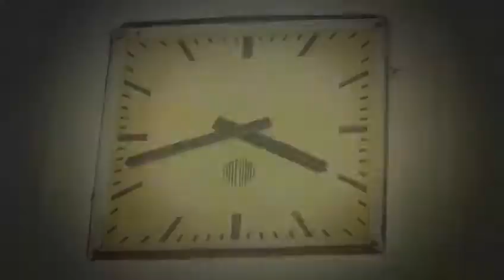Cittadinanza attiva a Vercelli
Per il progetto “Ambasciatori del Consiglio regionale” gli studenti dell’Istituto superiore Lagrangia di Vercelli hanno sviluppato una ricerca sulla cittadinanza attiva e l’ecologia, filmando alcuni edifici dismessi di Vercelli che versano in stato di abbandono e di cui sarebbe necessario il recupero.